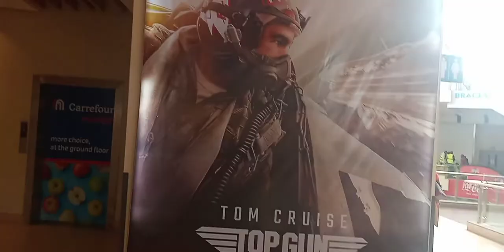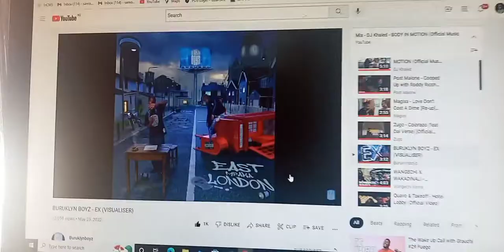Vlog :Watching maverick/School errands /Working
Today's vlog is more of a balance of my life.
My social handles are :

Podcast :The lemon.ade podcast.